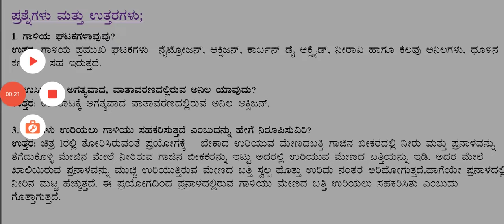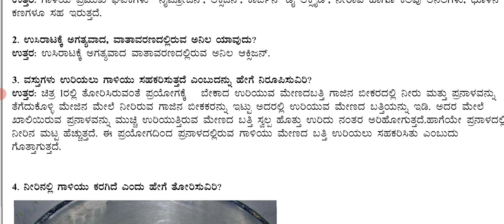6 CLASS SCIENCE ಅಧ್ಯಾಯ 15 ನಮ್ಮ ಸುತ್ತಲ ಗಾಳಿ- ಅಭ್ಯಾಸದ ಪ್ರಶ್ನೋತ್ತರಗಳು